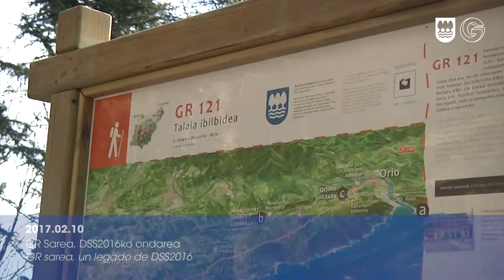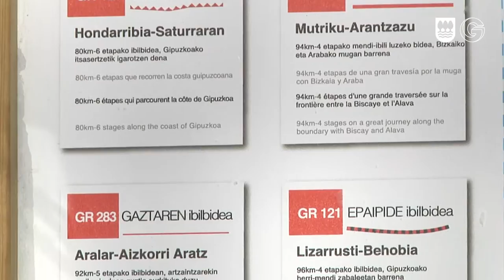GR Sarea, DSS2016ko ondarea / GR Sarea, un legado de DSS2016